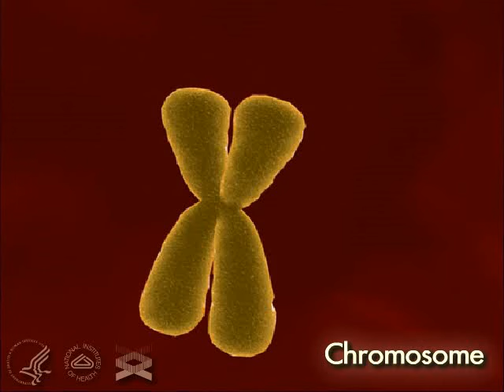Human Chromosome 3-D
A 3-D movie that journeys into the human cell revealing a chromosome.